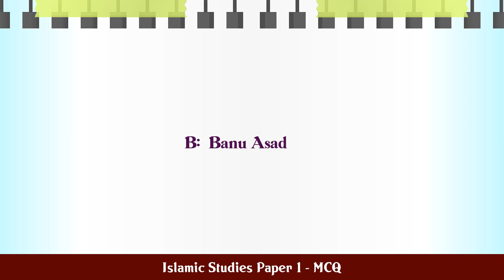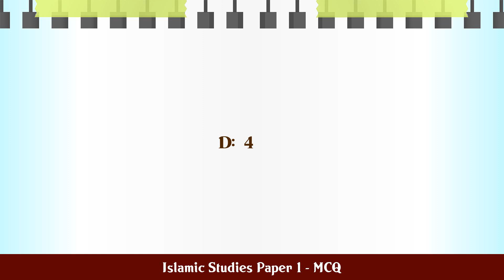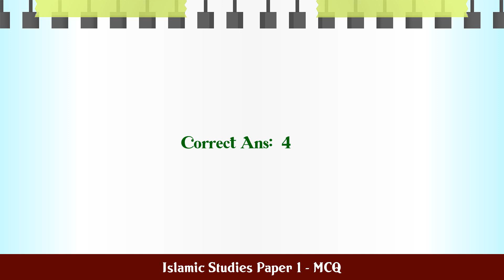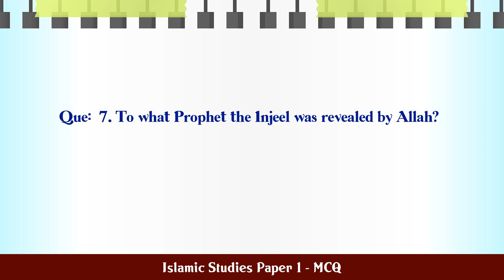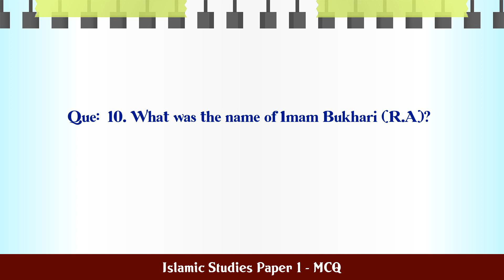Islamic Studies Paper 1 - MCQ MCQ Questions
MCQ Questions and Answers about Islamic Studies Paper 1 - MCQ

Most Important questions with answers in the subject of Islamic Studies Paper 1 - MCQ are given in this video with four choices and correct answer

Islamic Studies Paper 1 - MCQ

Q.1. Prophet Muhammad (PBUH) belonged to  family...

Q.2. In the beginning Prophet Muhammad (PBUH) worked as...

Q.3. Prophet Muhammad (PBUH) had sons.

Q.4. Prophet Muhammad (PBUH) had daughters.

Q.5. In the “Sacrilegious wars”, when Prophet Muham...

Q.6. To what Prophet the Zabur was revealed by Allah?...

Q.7. To what Prophet the Injeel was revealed by Allah?...

Q.10. What was the name of Imam Bukhari (R.A)?...